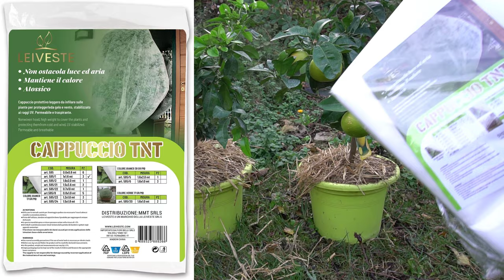Agrumi in vaso: come proteggerli dal freddo durante l'inverno!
Gli agrumi sono piante che amano il caldo e il sole. Durante l'inverno, quando le temperature scendono al di sotto dello zero, gli agrumi in vaso possono essere danneggiati dal freddo.

In questo video, ti mostrerò come proteggere i tuoi agrumi in vaso dal freddo durante l'inverno.

I passaggi da seguire sono i seguenti:

Sposta i vasi in un luogo riparato dal vento e dalle intemperie. Un buon posto potrebbe essere una veranda o un portico.

Rialza i vasi da terra. Questo aiuterà a proteggere le radici dal freddo. Puoi utilizzare dei mattoni o dei blocchi di legno per rialzare i vasi.

Proteggi le piante con un telo o un tessuto non tessuto. Il telo o il tessuto non tessuto aiuteranno a trattenere il calore e a proteggere le piante dal freddo.

Innaffia le piante regolarmente, ma non troppo. Le piante devono essere mantenute umide, ma non inzuppate.
Con questi semplici accorgimenti, potrai proteggere i tuoi agrumi in vaso dal freddo e farli sopravvivere all'inverno.